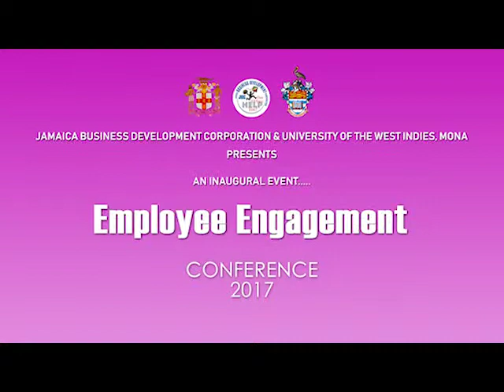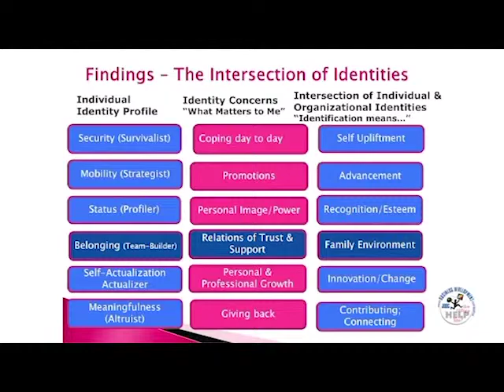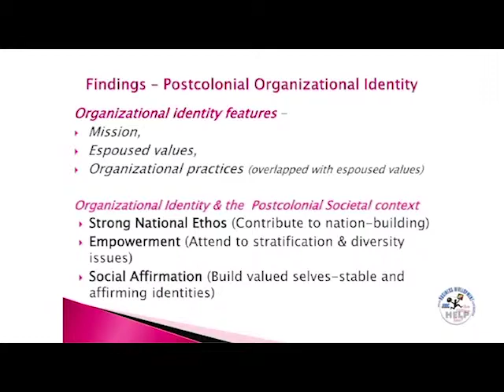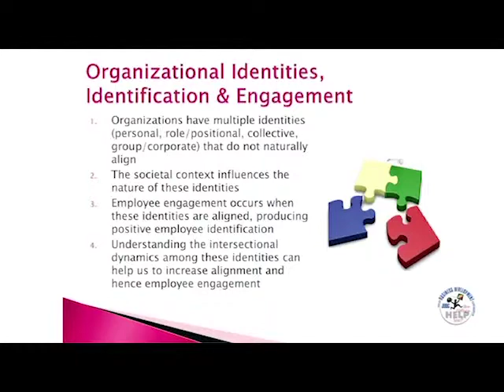Panel Discussion: Nuances of Employee Engagement and Productivity in Jamaica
Clement Branche: Plantation, Transgression and Displacement: A Caribbean Organisational Imaginary.
Sociologist and social psychologist, Clement Branche is a Senior Lecturer at the University of the West Indies, Mona. He also serves as the current coordinator of the Human Resource Development (HRD) Graduate Programmes Unit in the Department of Sociology, Psychology and Social Work, UWI, Mona. This seasoned Caribbean researcher has made contributions to books including:  Human Resource Development and Workplace Governance in the Caribbean; Family and the Quality of Gender Relations in the Caribbean and Gender; Contrast and Conflict in the Caribbean: Lessons from community-based research. Clement Branche’s work has been published in several journals and he has co-authored numerous book chapters on a range of issues including: gender and conflict, parenting, fatherhood and sexuality in a Caribbean context.   He is a joint coordinator of the Social Affirmation Project, which focuses specifically on identity and community in the Caribbean. The project is aimed at understanding the level of interpersonal and community violence in Jamaica and the problems of relationship and values that have been persistent in Jamaican society.  He has also served as co-editor and is a co-founder of the Caribbean Journal of Psychology.

Sophia Morgan is a University Lecturer and an Organizational Consultant who studied at the University of the West Indies, Mona Campus.   Sophia Morgan lectures in the Human Resource Development and the Psychology Units of the Department of Sociology, Psychology and Social Work. As a Lecturer, Sophia Morgan’s mission is to motivate and inspire her students to become the best versions of themselves. As a consultant, she is known for her expertise in team building, work engagement, employee development, organizational research and the diagnosis of human relations issues in the workplace.  With over 10 years of experience in consultancy, she has developed a reputation as an effective and results-oriented specialist in problem-solving, behaviour and change management.

Dr. Carvell McLeary  Human resource management practitioner who achieves business results (people and organizational improvement) through exceptional interpersonal, collaborative, and analytical skills. Gained significant experience in human capital management by working in large and small organizations across the industries of telecommunications, electric utility, distribution (consumer and pharmaceutical) and air transport. Also gained teaching and organizational diagnosis and improvement experience by working part time in academia. He serves currently as the Senior Director of Human Resource Management and Administration at the Jamaica Civil Aviation Authority. In the past, his thirst for knowledge, entrepreneurial spirit, and fascination with the aviation business has made him one of the organisation’s valued strategic thinkers at the Airports Authority of Jamaica. Aspects of these are demonstrated in his role in the establishment of AAJ’s Learning and Development Centre, the AAJ/NMIAL Wellness Centre and Gymnasium, and the transformation of the HR division into an e-management and analytics unit.

Dr. Hopelin Hines is now serves in the capacity of Assistant General Manager, Group HR and Facilities Division with National Commercial Bank Jamaica Limited. Previously she worked as the Director for Total Rewards and Evaluations with Scotiabank Group Jamaica Limited.